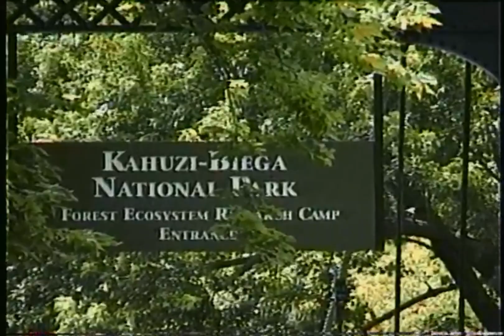Kansas City Zoo July 2 1995